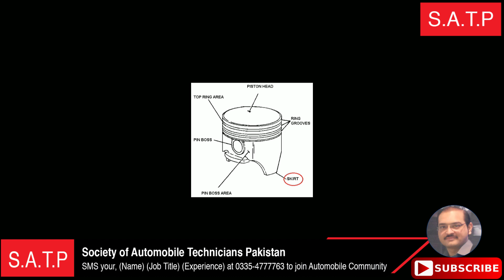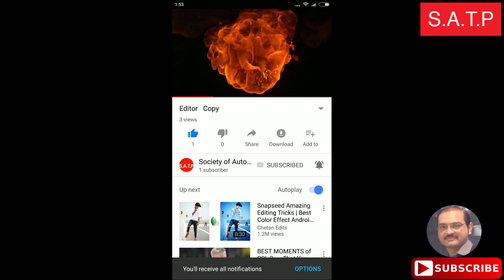Piston Explained by Adnan Khalid Butt in (Urdu) (Hindi)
Adnan Khalid explains about the piston of the engine and you can get a better understanding of the piston.

Adnan Khalid is an expert in Automobile Industry Sales, Marketing, Dealer development, Service, Spare Parts, Customer Relations, Maintenance Reminder System Finance, and Recovery. Check out Adnan's tutorials to help you grow your automobile knowledge.